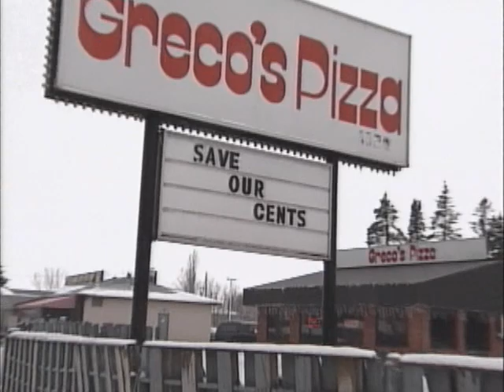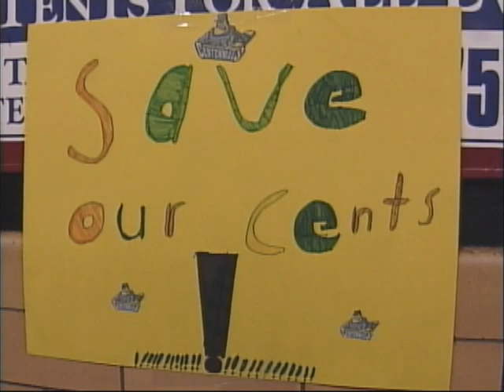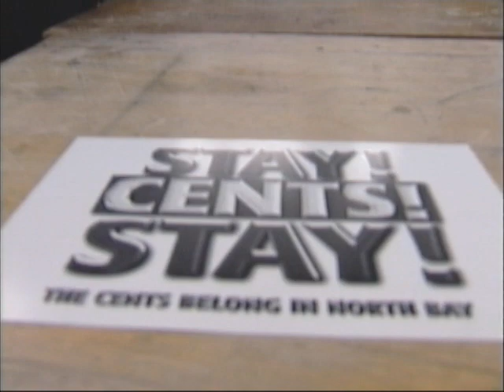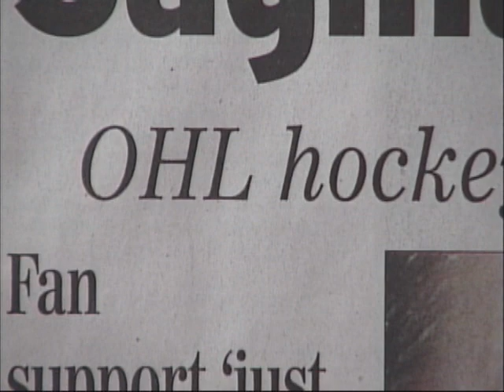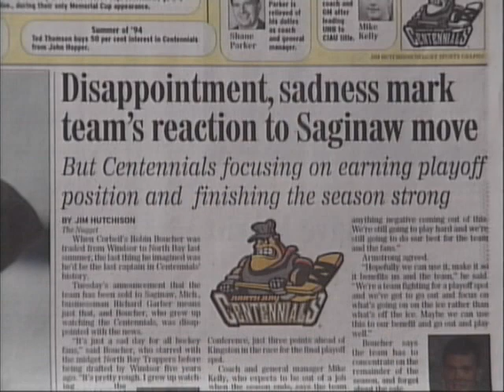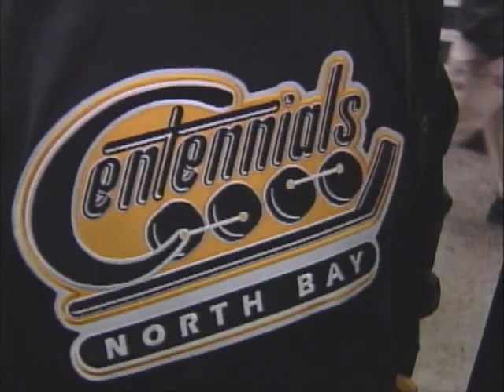North Bay Centennials Gone Documentary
A documentary that originally aired on RinkratTV on LeafsTV in the winter of 2002 about the demise of the North Bay Centennials as the OHL team was sold to a group from Saginaw.  The story shows the fight the town made to keep its OHL team.  Produced by Chris Dawson.